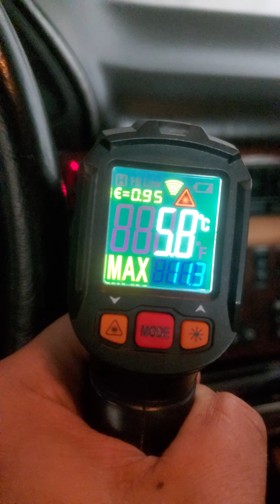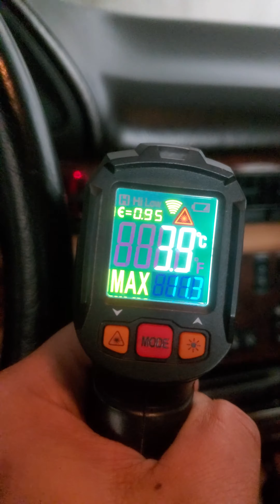1986 Mercedes Benz 560SEL w126 AC recharge compressor r134 0 Celsius 32 Fahrenheit on idle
1986 Mercedes Benz
w126 560sel freon recharge
temperature Zero Celsius on idle after recharging